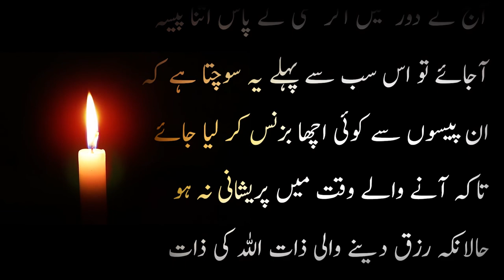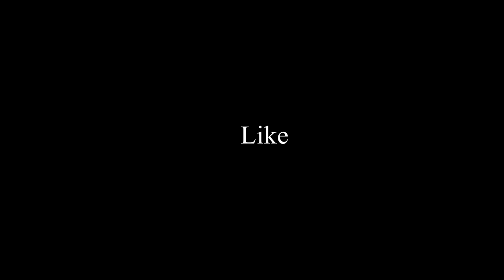Bap or baity ka qissa | Anas chohdary voice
Yeh qissa hazart farukh or unky bety rabbia ka h.yeh waqia kitab bikhry moti sy liya gya h
Islamic stories
Islamic videos
Subah sham k masnun Azkar
Biographies
Short stoies
Islami waqiat
Islamic qissy
Islamic war stories
Urdu adab
Urdu content

۔anas chohdary voice کو سبسکرائب کرنا نہ بھولیں